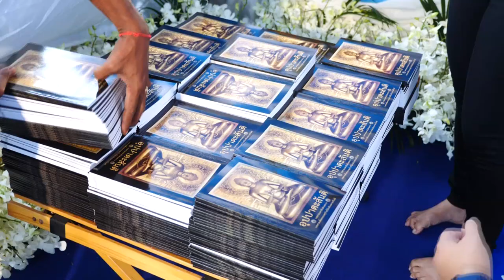พิธีไหว้ครู บ้านพอใจ ประจำปี 2565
พิธีไหว้ครู บ้านพอใจ ประจำปี 2565 ขอให้ลูกหลานปู่มีกิจการและการงานเจริญรุ่งเรื่อง สาธุ